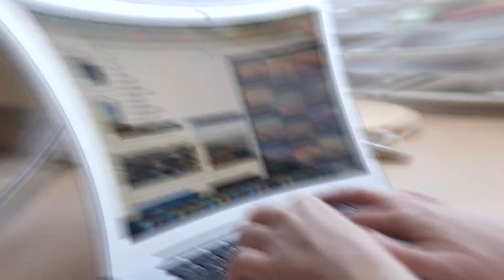Os 5 Melhores Fixador De Maquiagem Em 2025!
⭐ Os 5 Melhores Fixadores De Maquiagem Em 2025!

– 5) Ruby Rose Perfect Glow! (Fixador Bom e Barato)
✅ Ruby Rose

– 4) Eudora Niina Secrets! (Fixadora Hidratante)

– 3) Dapop Blindagem Poderosa! (Blindagem Fixadora)
✅  Dapop Blindagem Poderosa:

– 2) Bt Fix! (Para Todos Tipos De Pele)
✅ Bt Fix

⭐ 1) Vizzela Real Fix! (MELHOR FIXADOR)
✅ Vizzela Real Fix

00:00 Já deixou o seu LIKE?
00:22 Fixador Maquiagem Bom e Barato
01:00 Bruma Fixadora Hidratante
01:33 Blindagem Fixadora
02:01 Fixador P/ Todos Tipos De Pele
02:28 MELHOR FIXADOR
03:10 Informações Finais!

🎥 ASSISTA TAMBÉM:

Os 5 Melhores Pincel De Maquiagem Em 2024!

►►Conclusão:

Qual é o melhor fixador de maquiagem? Essa é uma dúvida recorrente de todos que querem comprar um fixador de maquiagem.

Sua maquiagem está derretendo rápido demais e você precisa de um fixador para manter o look intacto o dia todo?

Pensando nisso, nós do 123 Beleza, fizemos vários testes até chegar na lista dos 5 melhores fixadores de maquiagem do mercado atualmente.

► O que é fixador para maquiagem?

O fixador de maquiagem tem como principal função fazer a maquiagem durar mais, deixar a pele com aspecto natural, fechar os poros e suavizar as marcas de expressão.

fixador de maquiagem
spray fixador de maquiagem
fixador maquiagem
melhor fixador de maquiagem
fixador de maquiagem ruby rose
fixador vizzela
fixador de maquiagem spray
fix vizzela
melhores fixadores de maquiagem
fixador ruby rose
fixador de maquiagem vizzela
fixador da mac
fixador de maquiagem em spray
fixador para maquiagem
fixador spray de maquiagem
maquiagem fixador
bt fix
fixador de maquiagem mac
spray fixador maquiagem
fixador maquiagem mac
fixador bruna tavares
sealer deisy perozzo
fixador de maquiagem bruna tavares
fixador kryolan
fix finish ruby rose
fixador catharine hill
fixador urban decay
fixador de make
real fix vizzela
fixador de maquiagem benefit

- Ruby Rose Perfect Glow

Se você está procurando por um Fixador de maquiagem bom e barato, essa aqui pode ser uma excelente escolha.

- Eudora Niina Secrets

Essa é a escolha ideal para quem procura por uma bruma fixadora hidratante.

- Dapop Blindagem Poderosa

Essa é para quem procura por uma Blindagem fixadora.

- Bt Fix

Se você procura por um Fixador de maquiagem para todos os tipos de pele, vai gostar desse!

- Vizzela Real Fix

Em busca de um Fixador de maquiagem custo-benefício? Então você precisa conhecer esse!

123 Beleza: De compradora para compradora.